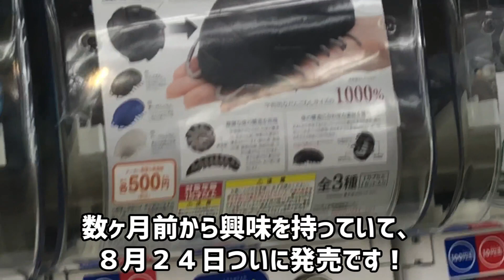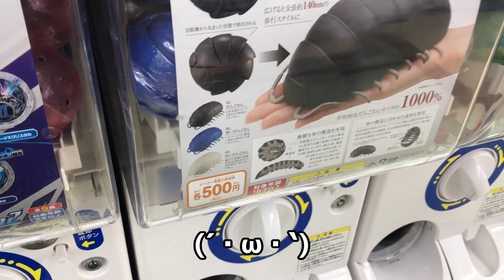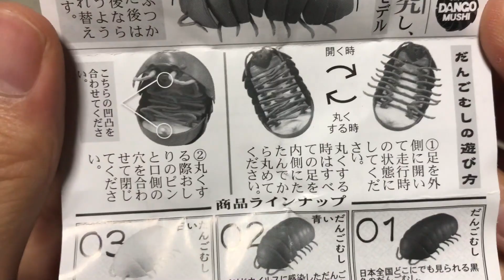バンダイガシャポン だんごむし【売り切れ続出】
追記：頭をグッと押し込むと、固く丸まりました！

はじめまして、こんにちわ。
バンダイガシャポン「だんごむし」
全３種　５００円
８月２４日ついに発売です！

Amazon公式「だんごむし」